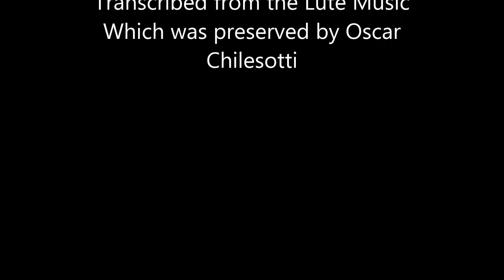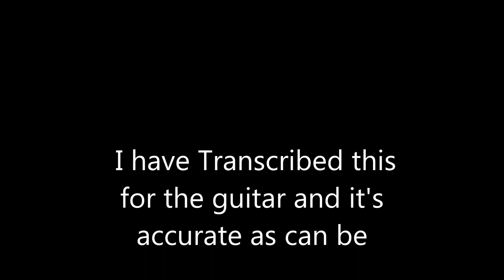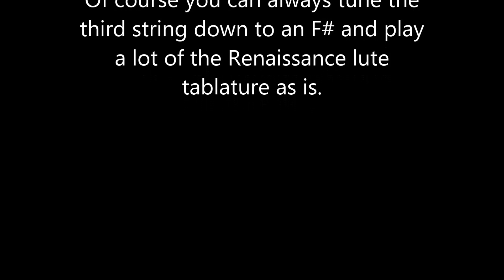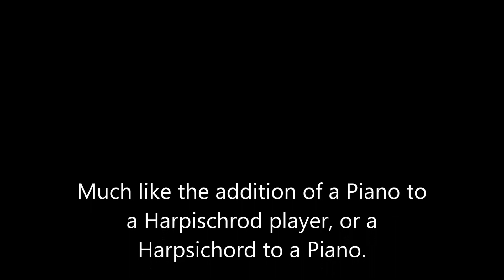Respighi Ancient Airs and Dances - Bergamasca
Allan Alexander Plays Bergamasca Transcribed from the Lute Music by Oscar Chilesotti. Most of the pieces in Ancient Airs and Dances are originally from the lute or early guitar music.